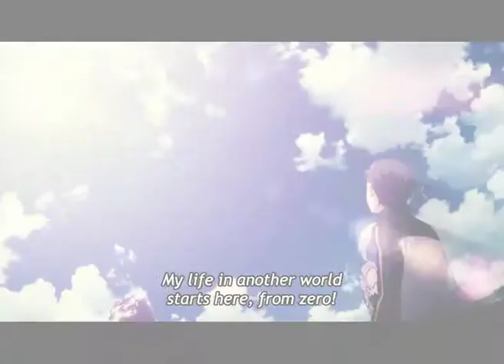Fast Car AMV Mix